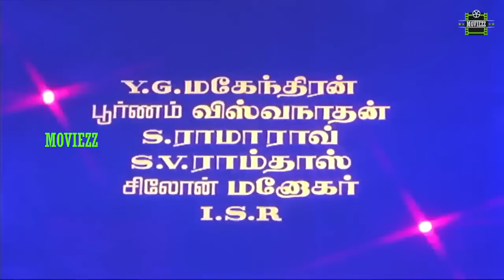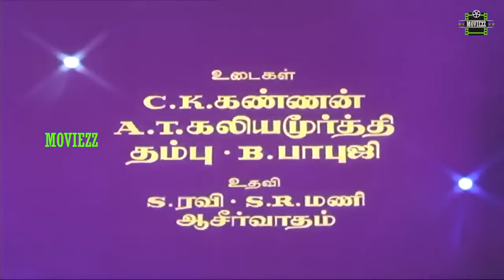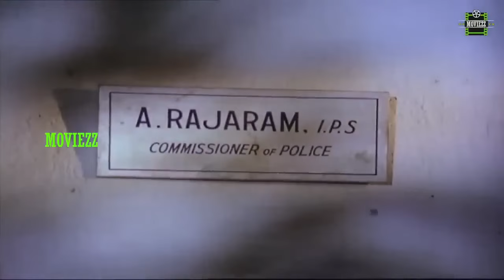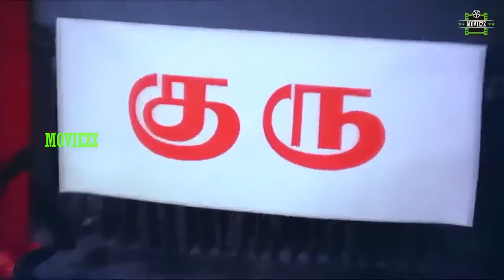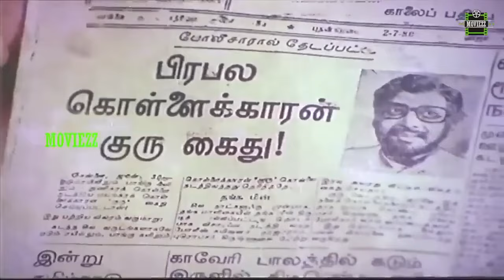Guru Full Movie HD | Kamal Haasan | Sridevi | Ilaiyaraaja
Guru (transl. Teacher) is a 1980 Indian action caper film directed by I. V. Sasi. The film, a bi-lingual, was made in Tamil and Telugu-languages. The film features Kamal Haasan and Sridevi, while M. N. Nambiar, Muthuraman and Mohan Babu play supporting roles. The film opened in July 1980 to positive reviews. It was a blockbuster and completed a 365-day run at the box office. This film is a remake of the 1973 Hindi film Jugnu.

Written by Haasan Brothers
Produced by Prakash R. C.
Starring Kamal Haasan, Sridevi
Production
company Shiv Sakthi Films
Release date 18 July 1980 (Tamil)
                         19 July 1980 (Telugu)
Running time 159 minutes
Country India
Languages Tamil, Telugu